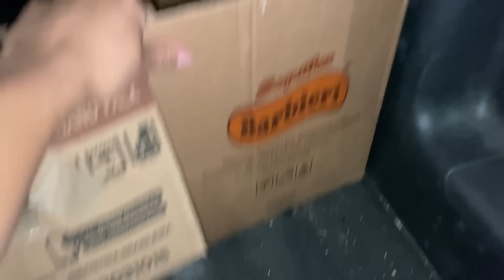PASSAMOS A NOITE NO CARRO E O PIOR ACONTECEU!